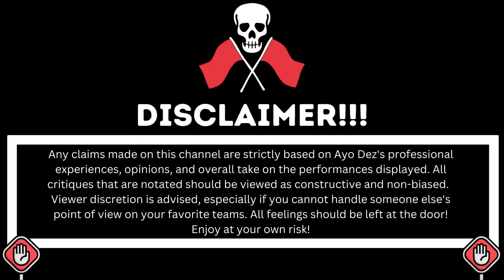This Was A Tough One! 🔥| SU Dancing Dolls VS ASU Golden Girls 5th Quarter Review 2024 | Ayo Dez🔥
LAKEY INSPIRED